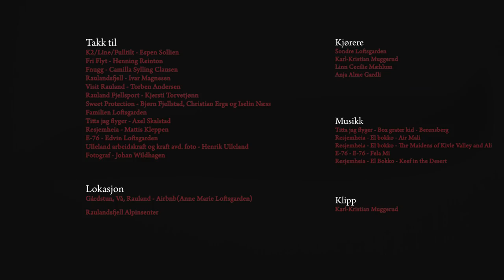Fimbul Rauland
Sondre Loftsgarden, Linn Cecile Mæhlum, Karl-Kristian Muggerud and Anja Alme Gardli on an adventure in Rauland, Norway 🇳🇴